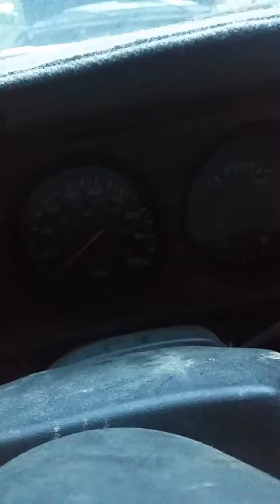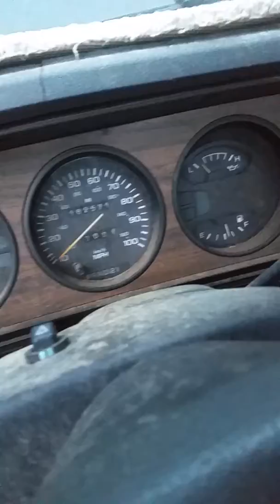First gen Find!!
Approached about wanting to sell two old dodge diesel trucks that run but overdrive does not work and these are the gems I found! "FIRST GEN CUMMINS. HALF THE VALVES, TWICE THE STYLE"